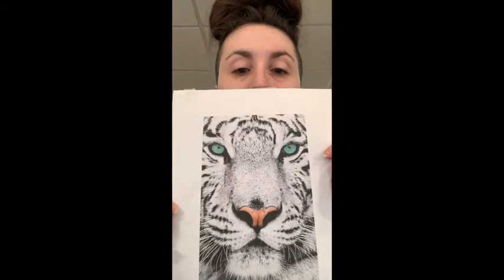Animal Transformation Part 1 (of 2)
This is a tutorial video for Illinois State University THE 237 Stage Makeup. In this video I cover the first few steps of "Animal Transformation." Check out part 2 (of 2) for the final steps!